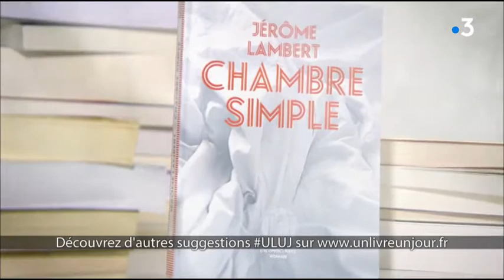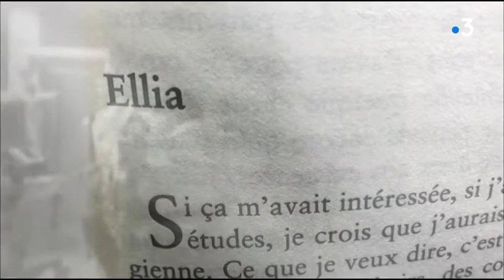"Chambre simple" Un livre un jour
Autour du livre "Chambre simple" de Jérôme Lambert.